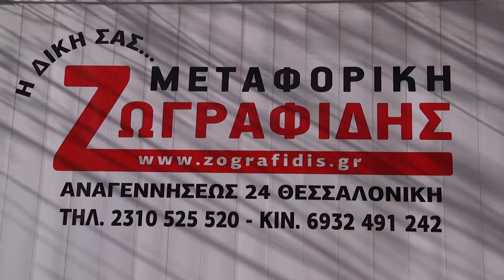Fraoulitsa Πάμε Ελλάδα - ΘΕΣΣΑΛΟΝΙΚΗ